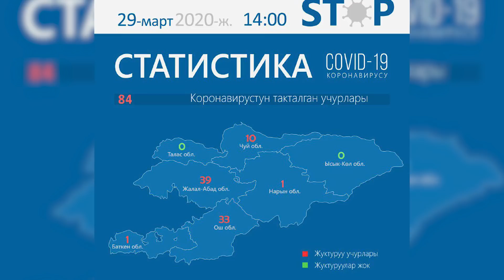КОРОНАВИРУС ДАГЫ 26 АДАМДА ТАБЫЛДЫ, ЖАЛПЫСЫНАН 84 АДАМ БОЛДУ \\ Жаңылыктар 29.03.2020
Жаңылыктардын бүгүнкү чыгарылышында :
* Кыргызстанда дагы 26 адамда коронавирус аныкталды. Аларлын абалы кандай?
* Өзгөчө абалдын тартиптери аткарылбай жатат. Эмнеге?
* Коронавирус менен дүйнө кантип күрөшүп жатат?
* Россияда мекенге кайта албай калган жарандардын абалы кандай?